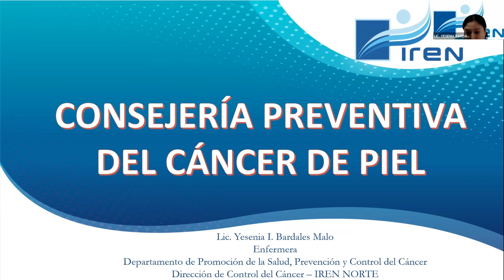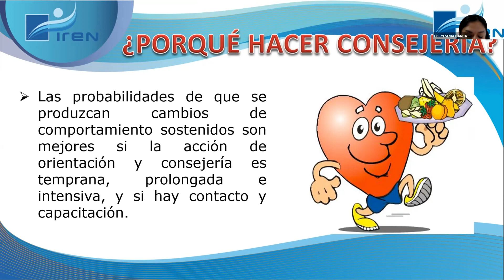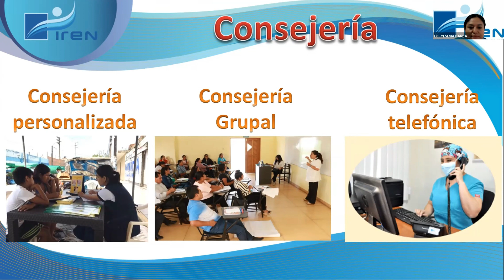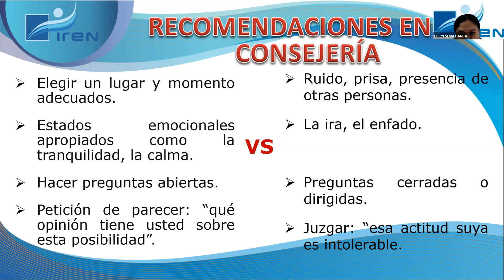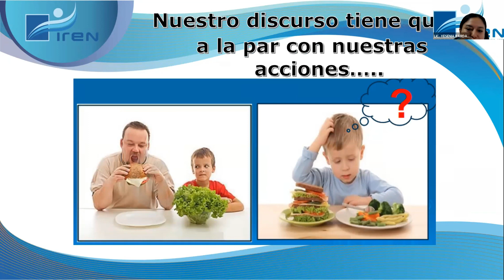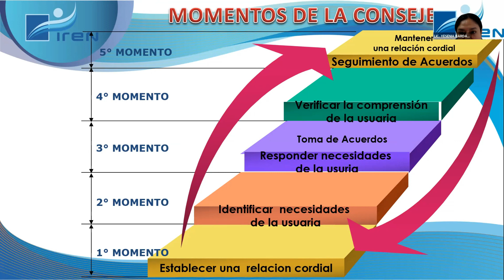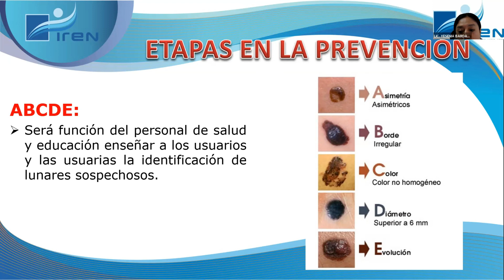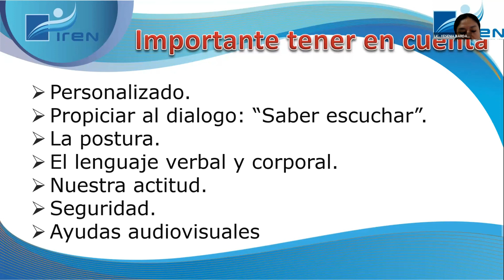CONSEJERÍA PREVENTIVA DEL CÁNCER DE PIEL - LIC. YESENIA BARDALES MALO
💯 "I Curso Virtual de Prevención, Diagnóstico y Tratamiento del Cáncer de Piel", organizado por IREN Norte a través de la Dirección de Investigación y Docencia; Dirección de Control del Cáncer - Dpto. de Promoción de la Salud; Dpto. de Cirugía en cabeza y cuello; Dpto. de cirugía en mama y tejidos blandos; en coordinación con la Gerencia Regional de Salud La Libertad, dirigido a médicos generales y especialistas en Medicina Familiar y Comunitaria del I y II nivel de atención con la finalidad de fortalecer los conocimientos, habilidades y destrezas que realizan en acciones de prevención y detección precoz, tratamiento y seguimiento, a fin de disminuir las altas tasas de incidencia de cáncer de piel en la región La Libertad.